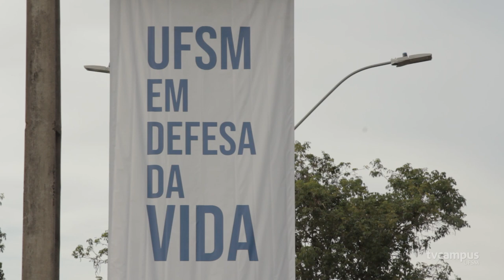Voluntários da UFSM atuam na vacinação contra Covid-19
💉 No dia 8 de junho, ocorreu a vacinação de servidores da UFSM. Desde fevereiro, 250 pessoas vinculadas à Universidade foram capacitadas para atuar na vacinação contra a Covid-19.